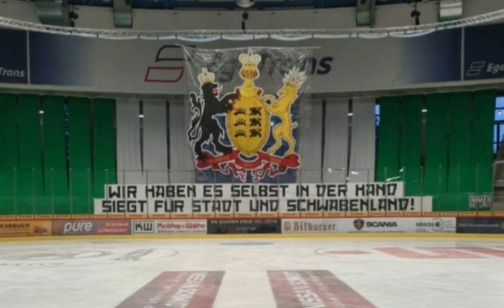Bietigheim Steelers Fansong "Zusammen siegen, zusammen verlieren"